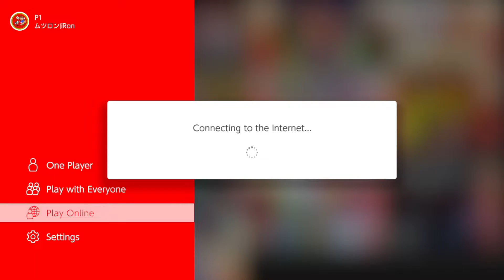F-Zero X 2nd Online Play / Nintendo 64 - Nintendo Switch Online (Speed Up)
We're doing it again, with another online play of F-Zero X feat. one of my Switch friends and one of the first Expansion Pack members since launch: Ced818!

Anyways, enjoy!

*Recorded through Nintendo Switch Lite, please note there will be audio cuts (but also I made some missed timings and I apologized).

All of the objects, and everything that was modeled from the original version, and also, the music and sound effects and video belonged to the respective owners of that particular content.